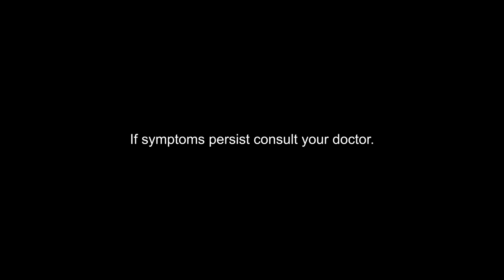Saridon for FAST Headache Relief!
Basta meron kang Paracetamol + Propyphenazone + Caffeine (Saridon Triple Action), unkabogable ka laban sa sakit ng ulo, besh! It starts to release in 5 minutes based on in vitro study. Individual response may vary. Better Sari than Sorry!

ASC No. B206P121922SS